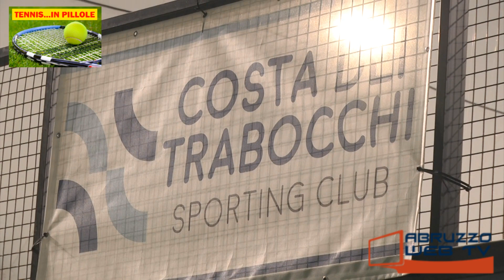Tennis in pillole Terza puntata 05 11 2020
Tennis...in pillole ((Terza puntata)
Trasmissione condotta da Tiziana Smargiassi
05/11/2020